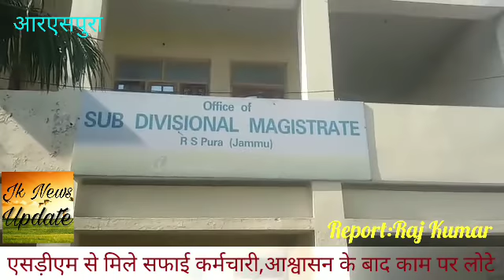आरएसपुरा एसड़ीएम से मिले सफाई कर्मचारी,आश्वासन के बाद काम पर लोटे